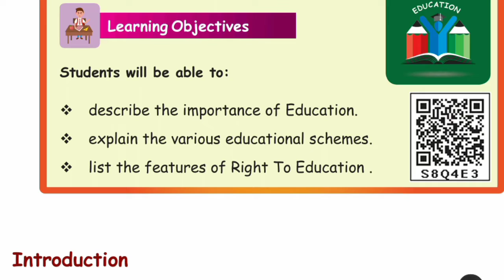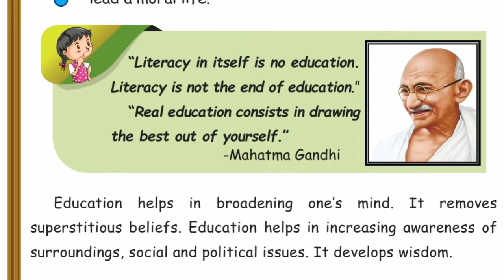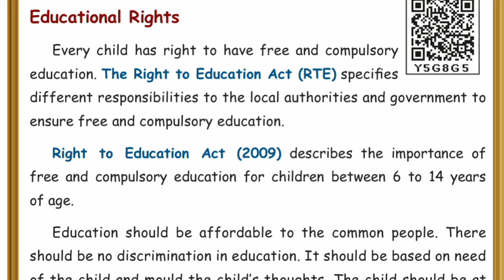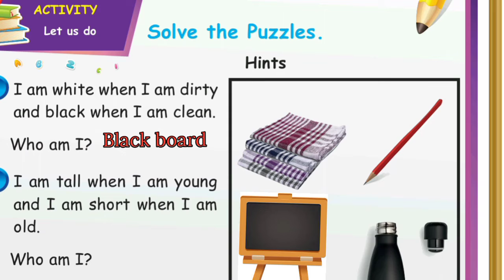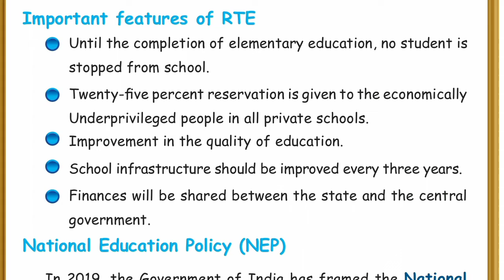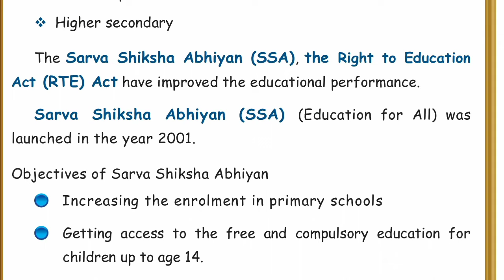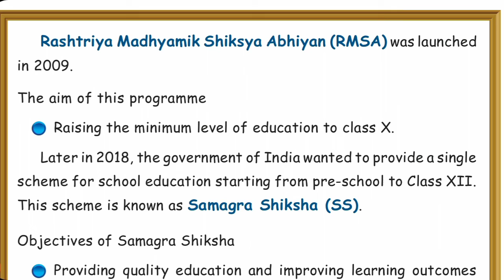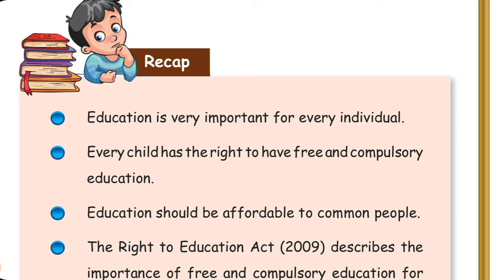5th Std Social Science Term-3 Unit-3 Educational Rights Explained in Tamil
star_of_hope_academy

ImportanceofEducation
Important features of RTE
Sarva Shiksha Abhiyan (SSA)
National Education Policy (NEP)
Right to Education
Samagra Shiksha
Rashtriya  Madhyamik  Shiksha  Abhiyan Teacher Education

Comments